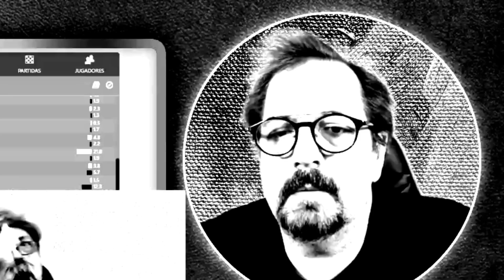💥 Cometo el ERROR MÁS TONTO de MI VIDA y SOBREVIVO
Partida de ajedrez Blitz jugada en directo en Chess.com, donde acabo realizando un atraco brutal.